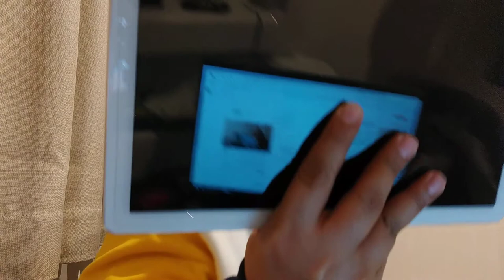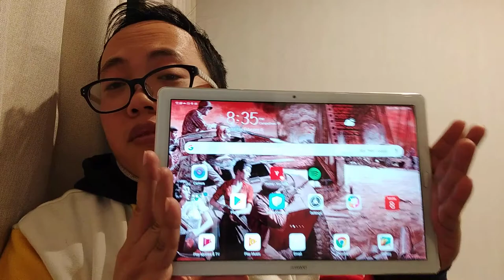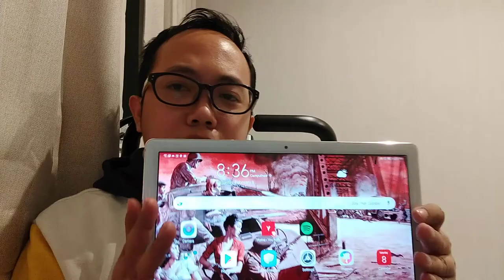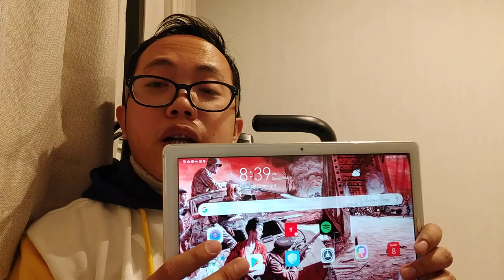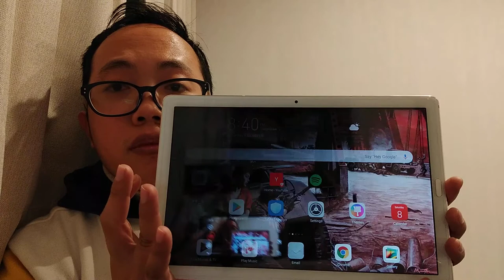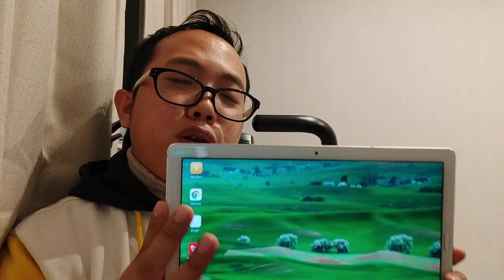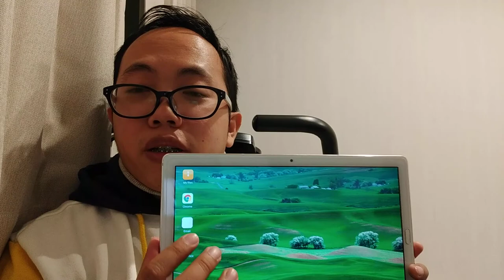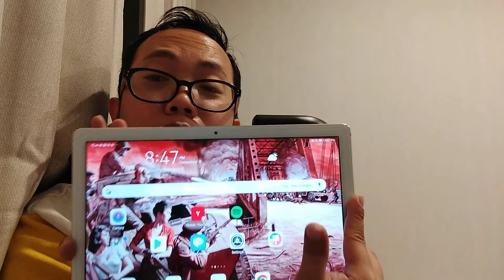Unsa akoang Android Tablet? Huawei Mediapad M5 Pro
Akoang gi explain dri unsa ka nindot ang Huawei Mediapad M5 Pro. Nindot kaayo si nga Android device guys. Tan awa diri sa video unsay mga specs ani nga tablet.